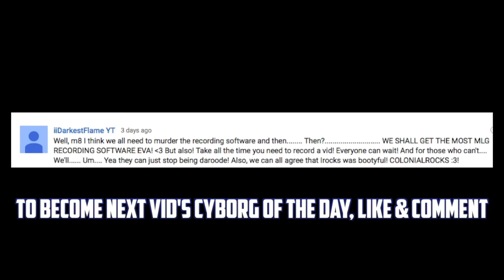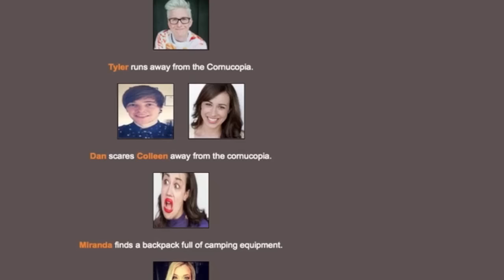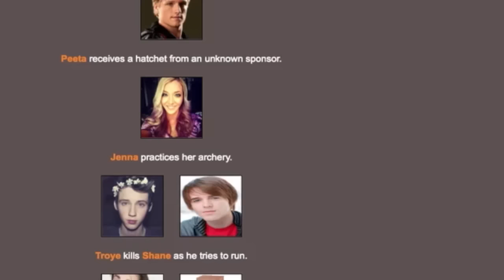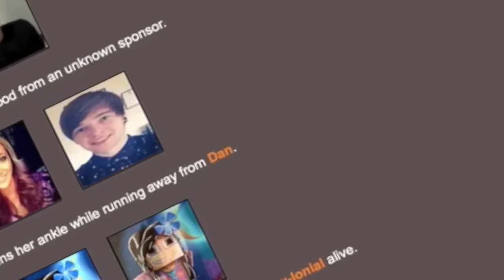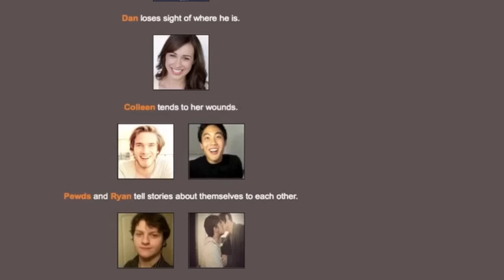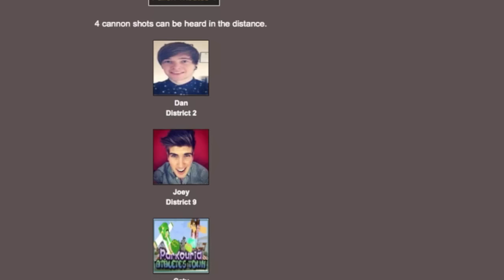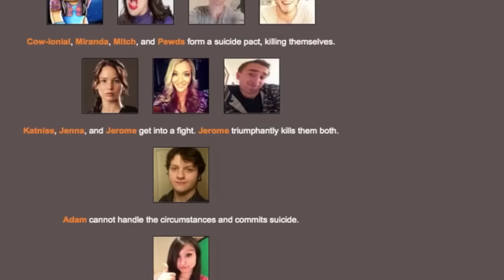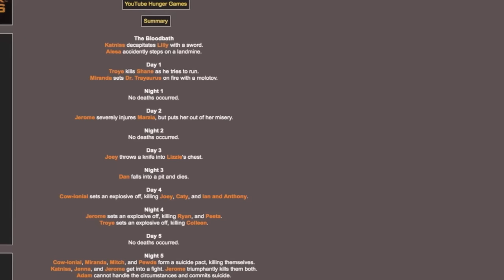HUNGER GAMES NOT IN MINECRAFT?! (YouTuber HG Simulator)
WHAT IS THIS MADNESS?! Hunger Games Simulator with YouTubers!

The first episode of the Hunger Games Simulator!